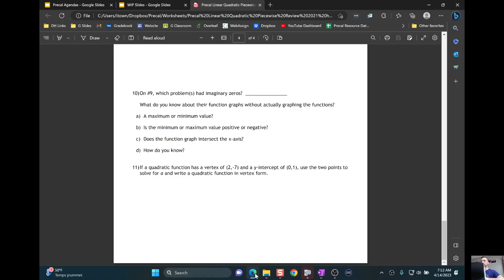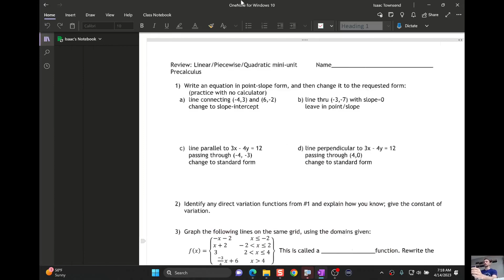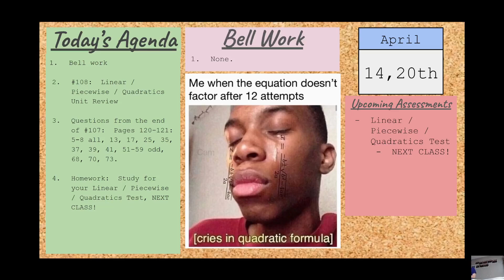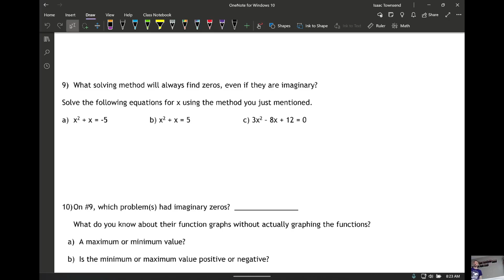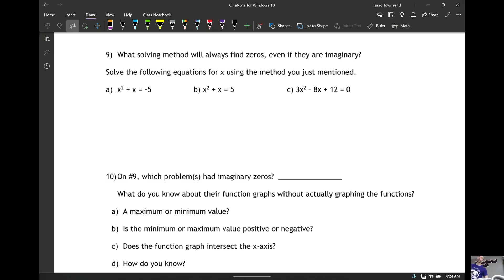04-14-2023 07 AM